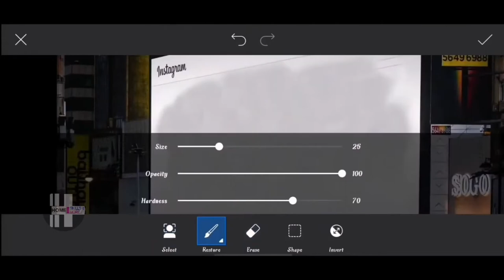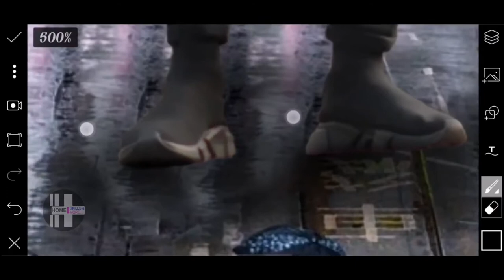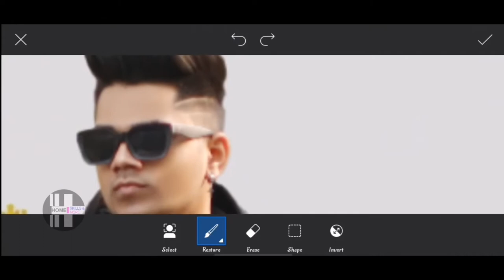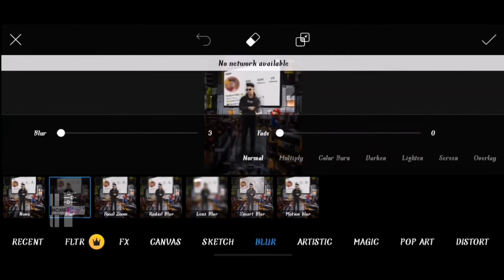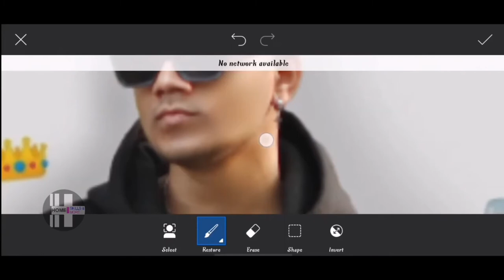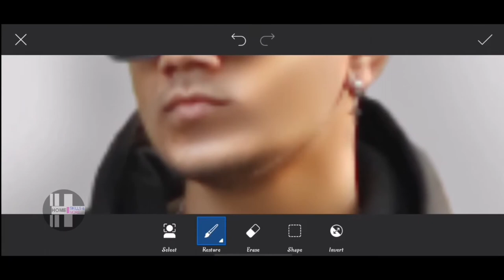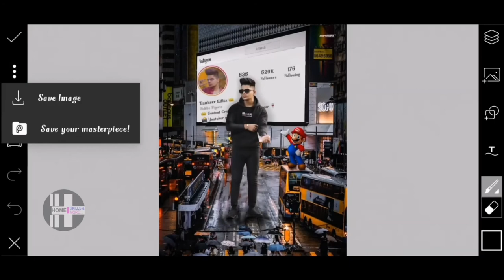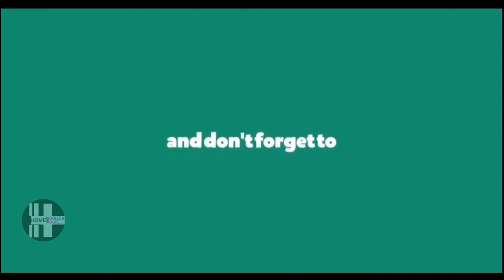New Instagram Viral Photo Editing 2021 | Photo Editing Tutorial in Picsart | Step by Step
Hi Friends,

Sharing here PicsArt Viral Instagram Concept Photo Editing in PicsArt and then Colour Correction in Lightroom mobile, Explained with easy steps.

▶App That We Used In This Tutorial : PicsArt and Lightroom

 to the channel for more free Editing Tutorials 😍 Keep creating and editing